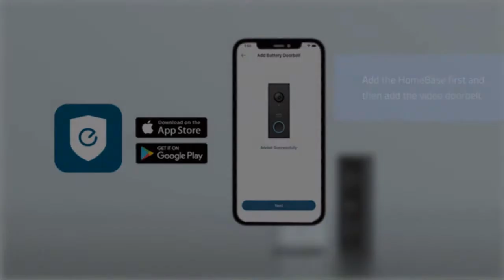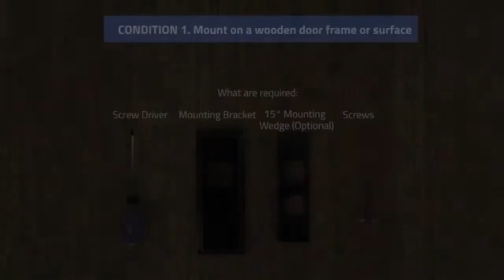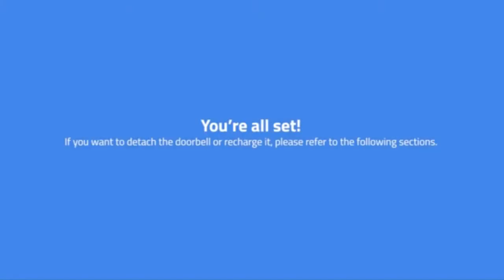eufy Security Wireless Video Doorbell Review - Best Video Doorbell On Amazon 2021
We've been researching and testing popular video doorbell camera available today to bring you this best video doorbell camera on amazon, eufy Security Wireless Video Doorbell.

  (product price, dimensions, shipping, etc):

► Contents
0:00 Intro
0:35 Product Specifications
1:00 Product Review

See visitors in sharp detail as they approach your door.
All your data is stored locally meaning you will never have to pay for cloud storage.
The built-in Sony 2K sensor and professional-grade lens allow you to view activity in picture-perfect resolution.
Half a year of coverage from one charge or non-stop power supply via a wired connection.
he increased 4:3 Aspect Ratio ensures you get a head-to-toe view of anyone.